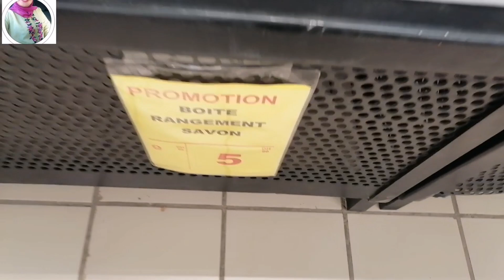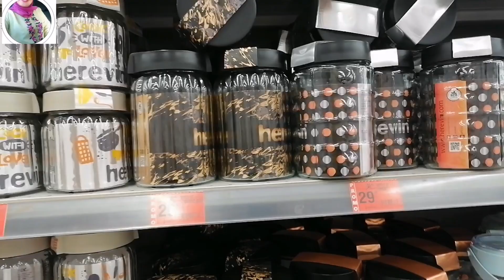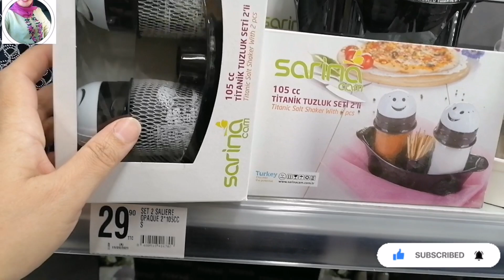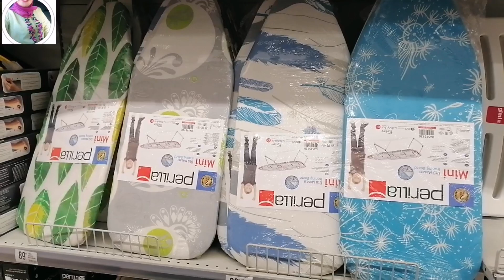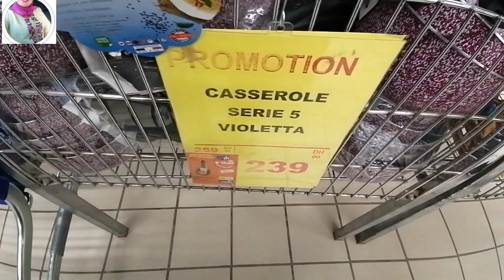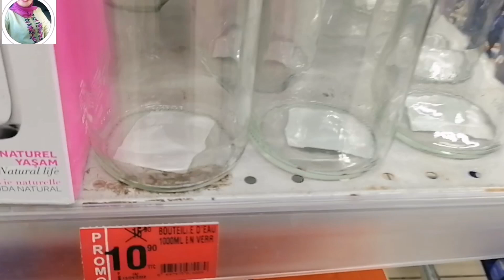📣جديد عروض وتخفيضات مرجان☀️جولة جديدة فمرجان وهميزات غزالين لي جابو غيعجبوكم ☀️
مرجان _2022
# merjane _2022
Catalogue merjane
‎@With Souad
مرجان مراكش
مرجان طنجة
مرجان الرباط
مرجان بني ملال
مرجان أكادير
مرجان الجديدة
مرجان القنيطرة
مرجان الدار البيضاء
مرجان تطوان
جديد عروض وتخفيضات وهميزات غزالين لي جابو فمرجان ،عروض ومنتجات جديدة هاذ الأسبوع فمرجان.
جديد الهميزات والتخفيضات مرجان ،جولة جديدة فمرجان وهميزات غزالين لي جابو غيعجبوكم.